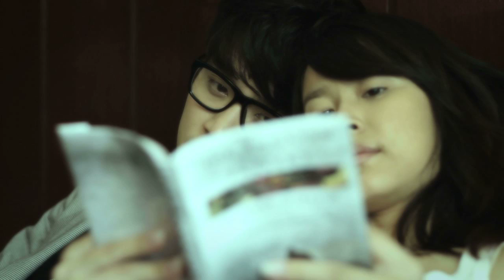HEAVEN Inspired by "แสนล้านนาที : เบล สุพล" Part 2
หนังสั้นเรื่อง "HEAVEN Inspired by 'แสนล้านนาที : เบล สุพล'"

ผลงานการเขียนบทและกำกับของ 'บาส-นัฐวุฒิ พูนพิริยะ' (ผกก. หนัง GTH 'เคาท์ดาวน์', MV "ความรักไม่อนุญาต - ปนัดดา เรืองวุฒิ")
นำแสดงโดย 'เบล-สุพล พัวศิริรักษ์' และ 'มิลค์-ภาวิณี วิริยะไชยกิจ'
โปรดักชัน โดย 'นาดาว บางกอก'
อำนวยการสร้าง โดย 'ย้ง-ทรงยศ สุขมากอนันต์' (ผกก. ซีรี่ส์ 'Hormones วัยว้าวุ่น', หนัง GTH 'Top Secret วัยรุ่นพันล้าน')

เบล สุพล : แสนล้านนาที
โหลดเพลงนี้ได้ที่ *123 0113 และ iTunes Music Store

ติดตามข่าวสารของเบล สุพลและค่าย Humbrella ได้ที่ และ